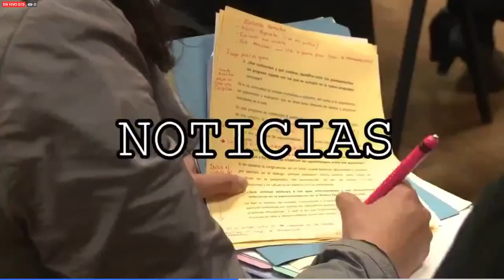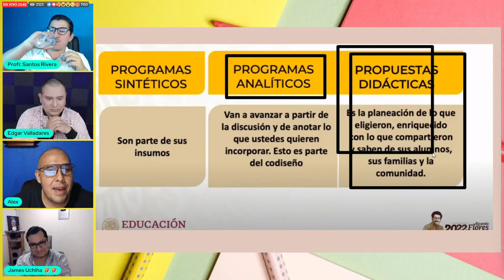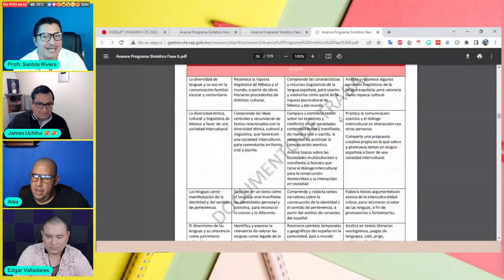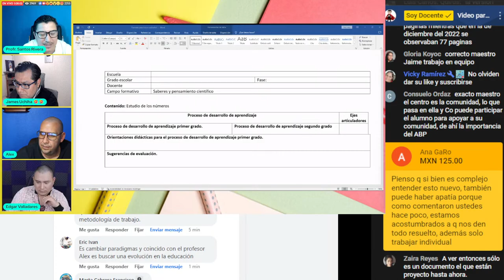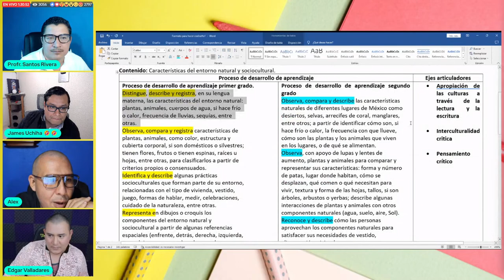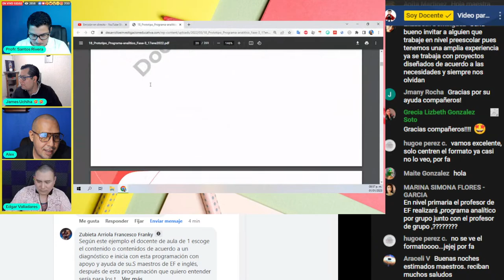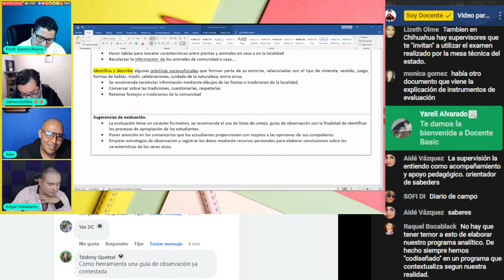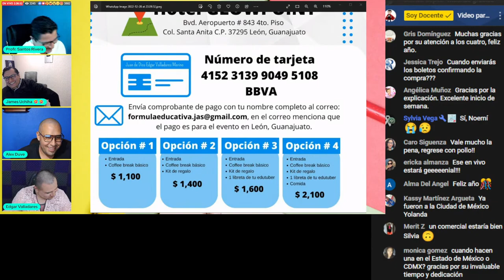Soy Docente: PROGRAMA ANALÍTICO DESDE CERO